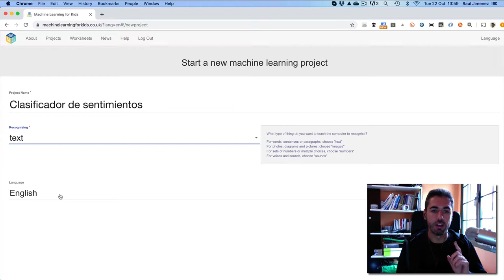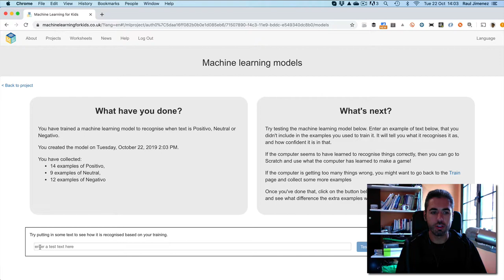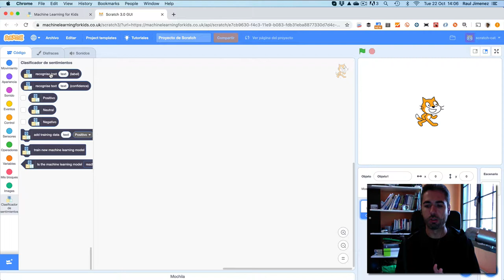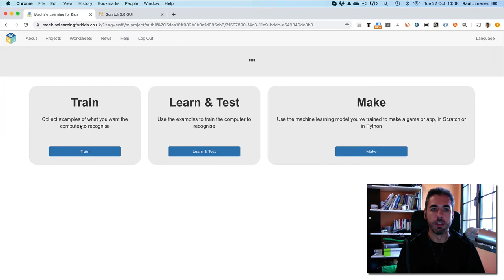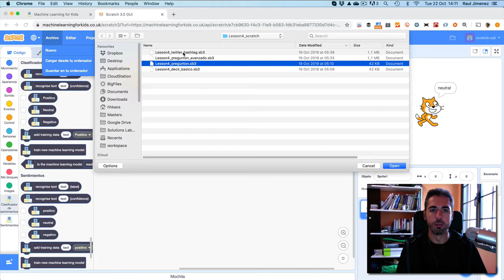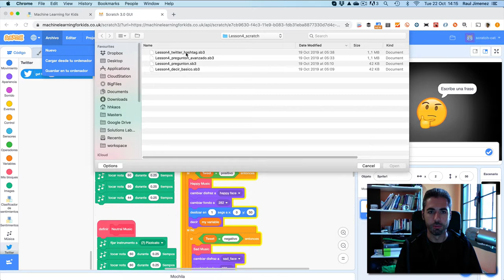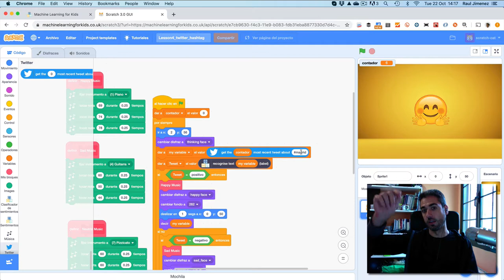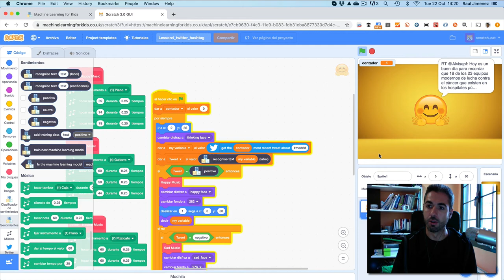Entrenar una IA con textos - Technovation Families Madrid 2019 - Sesión 4 - Ejercicio 2